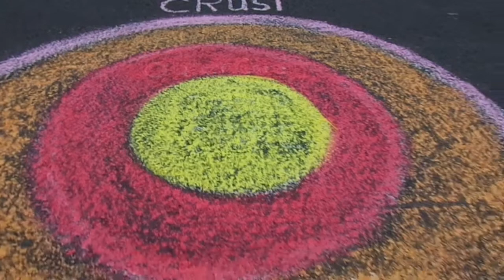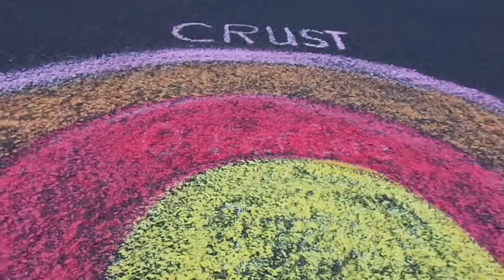"Physical Geography", Interior Structure of the Earth